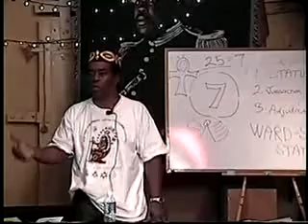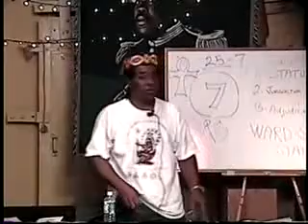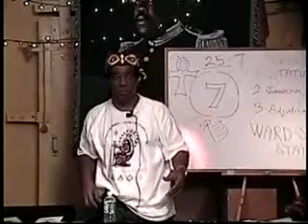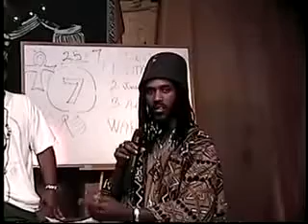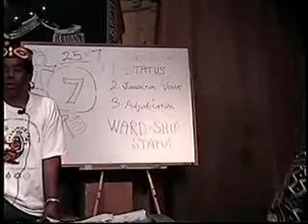LAW AND GOVERNMENT DRIVERS LICENSE FRAUD2 TAJ TARIK BEY PT 12